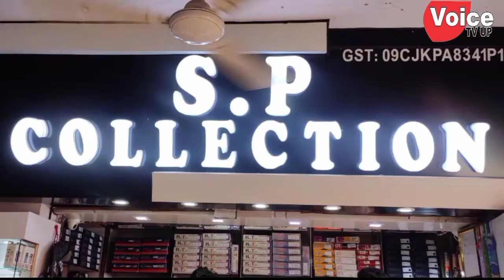नगर निगम वार्ड नंबर 60 रामगढ़ रोड गली नंबर 1 का क्या है हाल किस तरह से लोग रह रहे हैं यहां देखिए